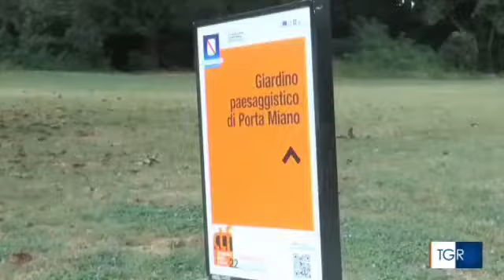10 GIUGNO 2022 - RAI 3 TGR CAMPANIA - DIRETTA CAPODIMONTE